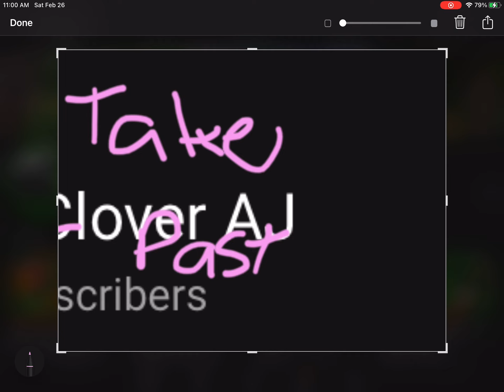Sub to cozyclover and get her too 500 or I take your pasta